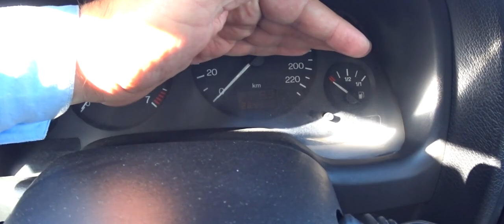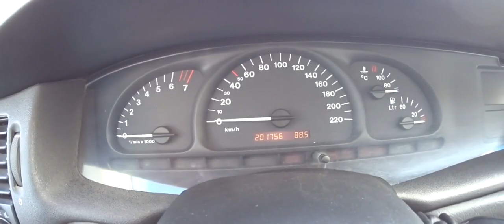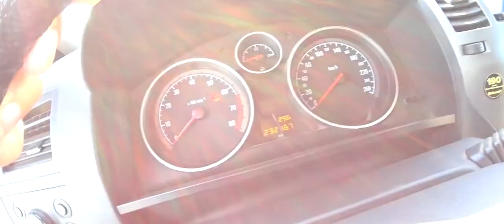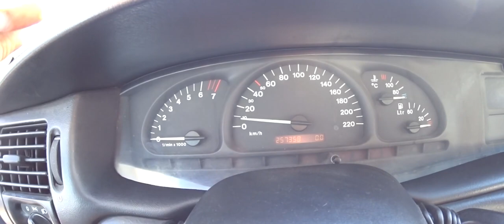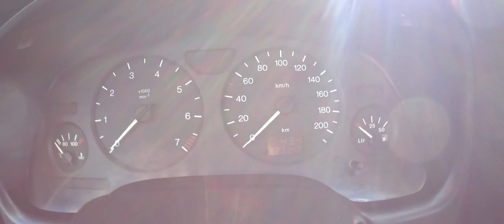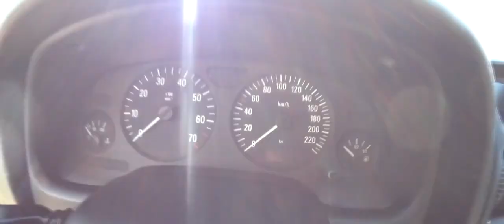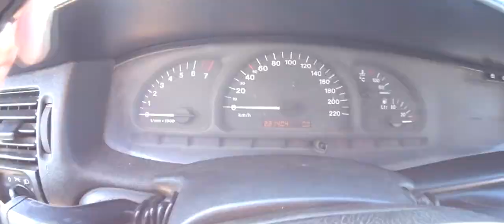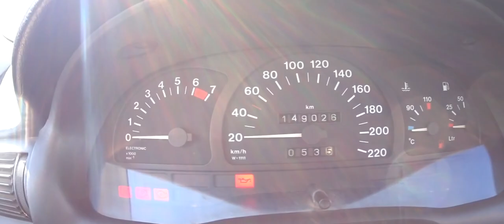Авторынок худжанд / Мошинбозор хучанд !!!